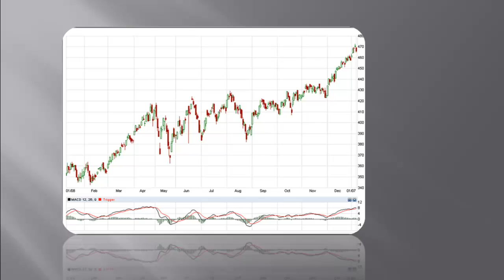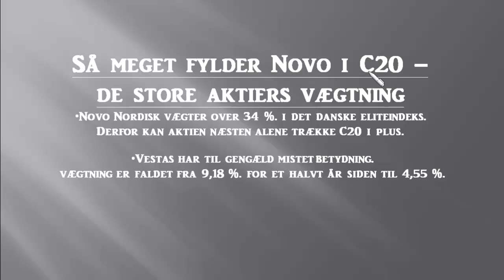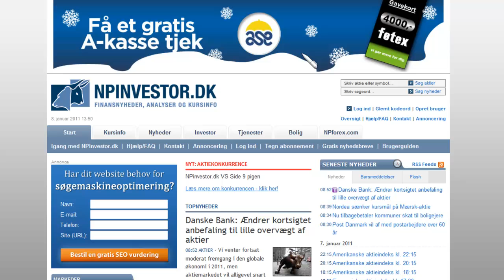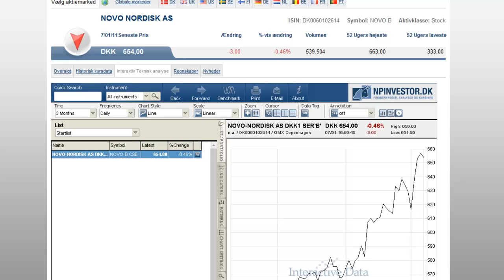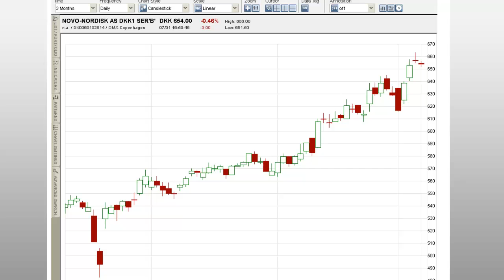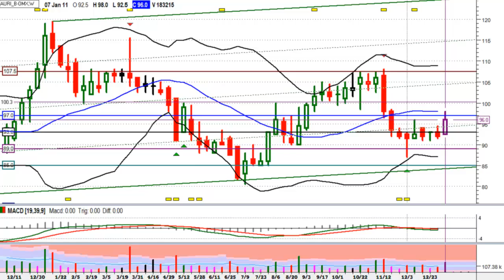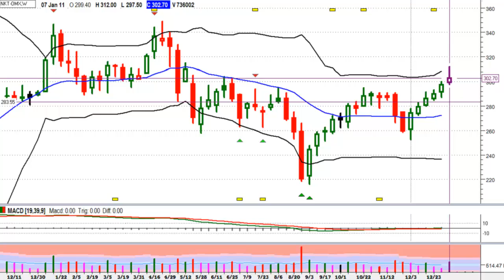Chart og TA'nker pr. 7.januar 2011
Lidt om dette og hint ;0)